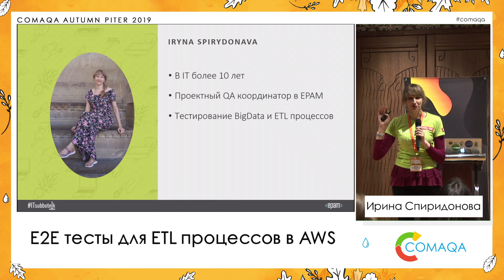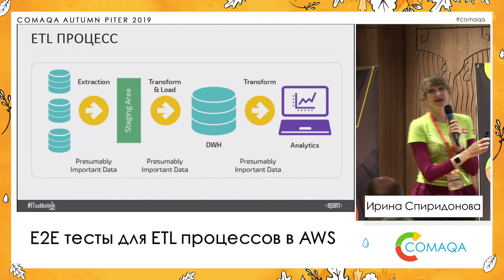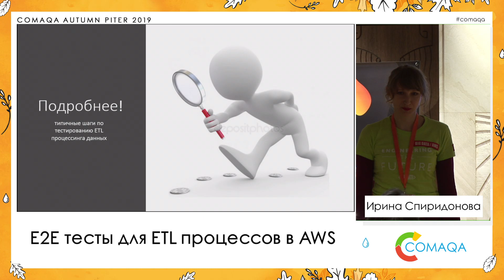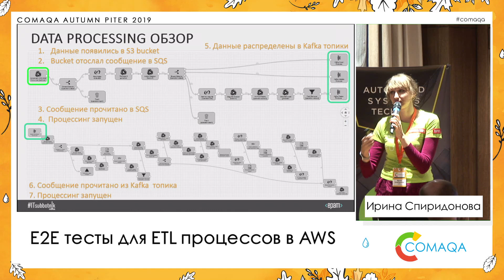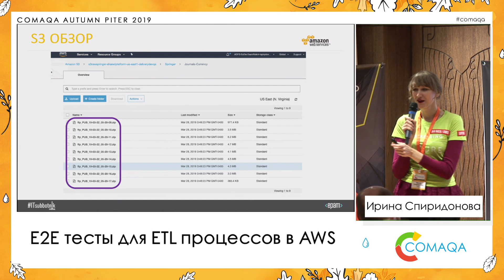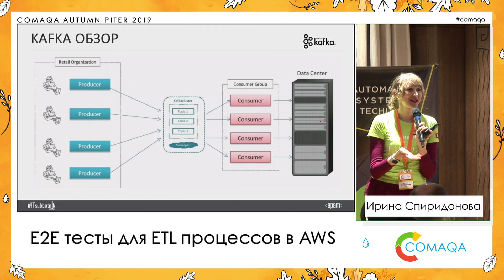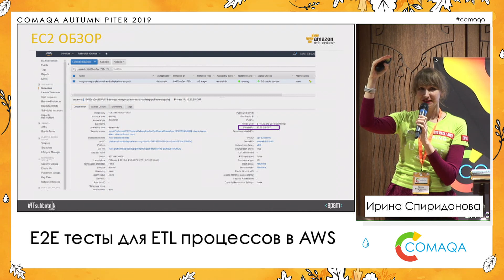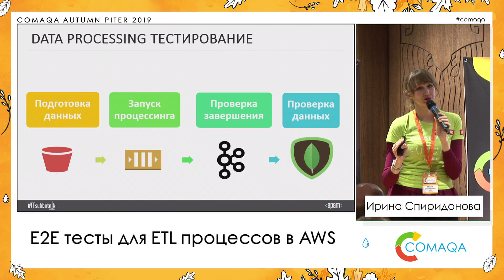E2E тесты для ETL процессов в AWS. Ирина Спиридонова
В докладе рассказывается о реализации e2e на примере реального проекта: что такое реальные ETL, какой технический стэк используется для него, как происходит тестирование ETL процессинга, какие получены результаты и какие были вызовы и проблемы на проекте.